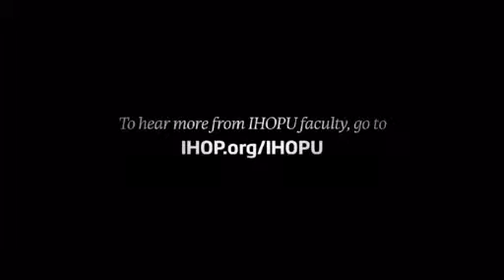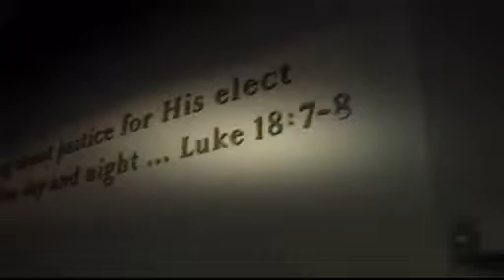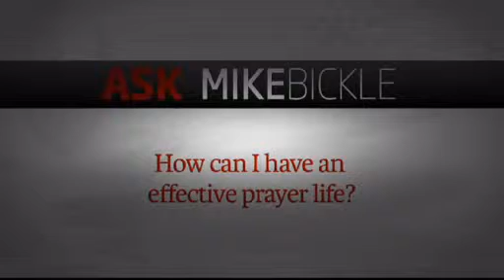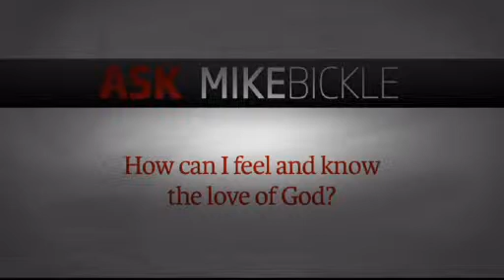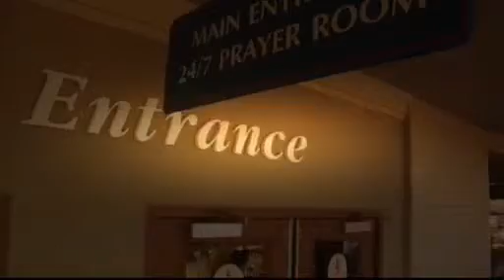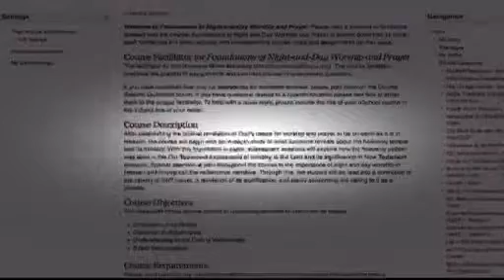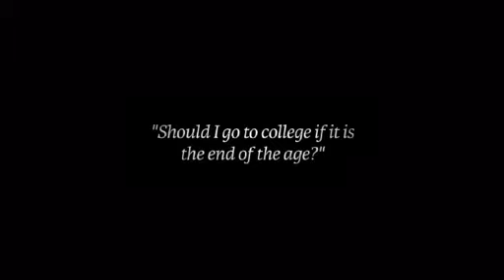2012 01 28 16 00 06 TPR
Music from the video game Final Fantasy IX from 2000, by Square Music by Nobuo Uematsu ...

Composed & Produced by Nobuo Uematsu Performed by Toshiyuki Mori 0:00 Prelude 3:37 Theme of Love 7:36 Prologue... 10:45 Welcome to Our Town! 13:52 ...

Music by Nobuo Uematsu (植松 伸夫). Tracks: 00:00 A Place to Call Home 02:10 The Meeting 03:51 Vivi's Theme 07:02 Sword of Fury 09:47 Vamo' Alla ...

Final Fantasy XII (PS2) Full OST Soundtrack Thank you jesumu85 for the track times! :) 0:00 Loop Demo 1:37 Final Fantasy XII Version 2:53 Opening Movie 8:31 ...

"When Terror Rules, Only One Man Can Break Through!" Starring International Karate Champion Tonny Tulleners. "I fought him three times and never got even.